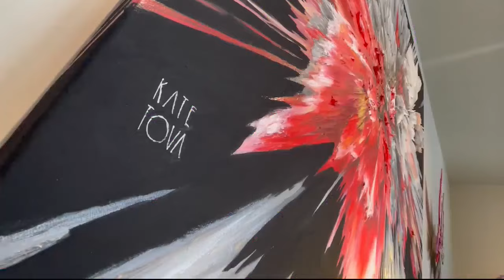San Francisco artist's handmade work stolen